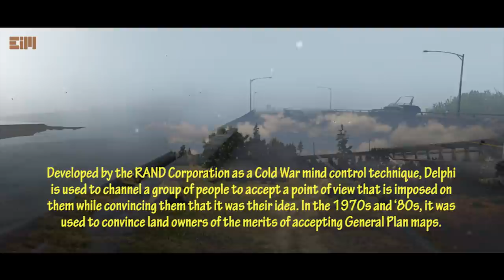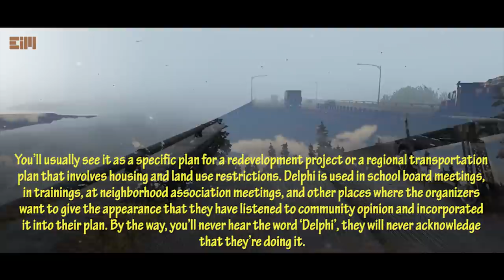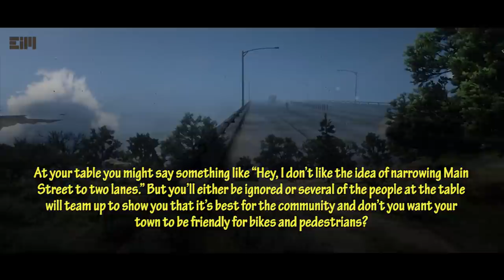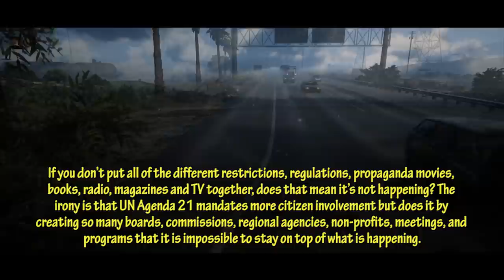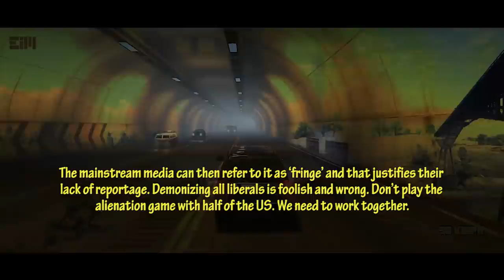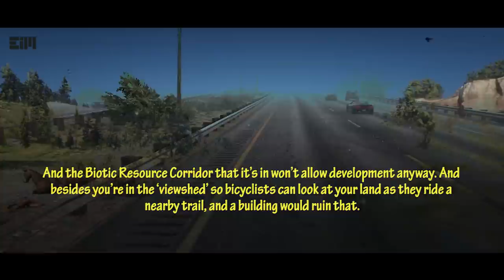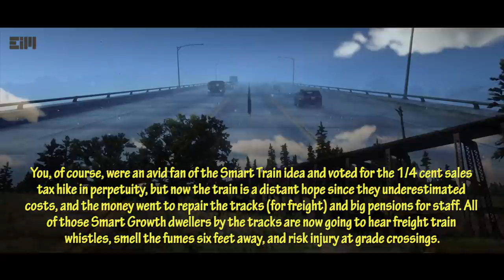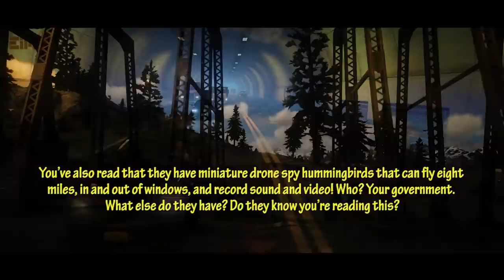A 2011 BOOK HAS ACCURATELY PREDICTED ABOUT CURRENT EVENTS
C0mmunit@rianism is b@sed 0n a p@radigm: A pr0bl3m is creAted. A solution is pr0p0s3d. Struggle between the ‘two sides’ pr0duc3s an 0utc0me that is a ‘third w@y’. This s0-c4lled Thlrd W@y w0uld never have b33n 4gr33d to 3xcept that n0w it is called a s0luti0n to a pr0bl3m. That didn’t exist. And n0w the ‘s0lution’ is the n3w n0rm4l.